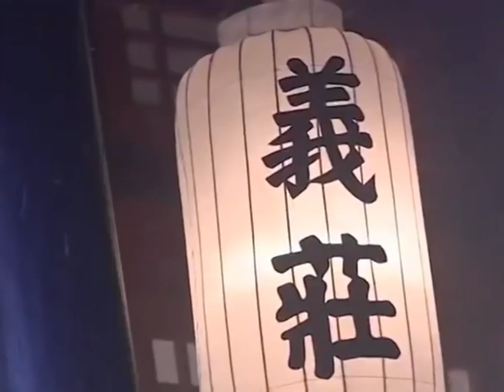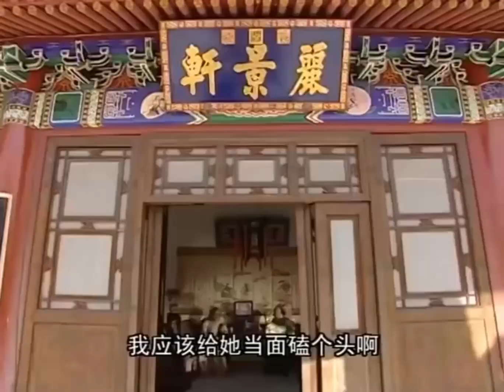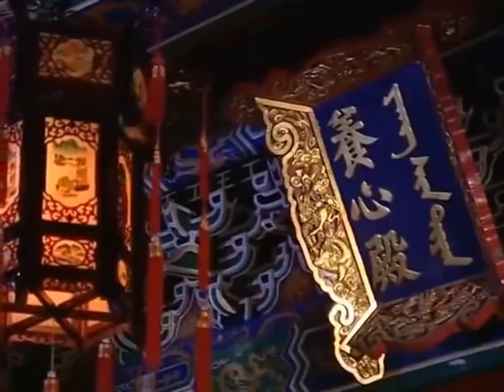古装电视剧【太子赘婿💖 04】 |太子赘婿非要为爱给小寡妇当三！太子“许凯”南巡遇刺，被一个美貌的小寡妇救了，没想到直接成了赘婿🤣|主演：许凯、付辛博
剧名Name：太子赘婿
主演Cast：许凯
简介：太子赘婿非要为爱给小寡妇当三！太子“许凯”南巡遇刺，被一个美貌的小寡妇救了，没想到直接成了赘婿🤣